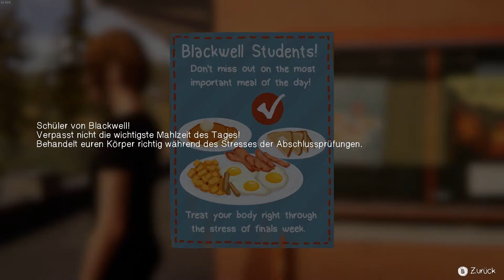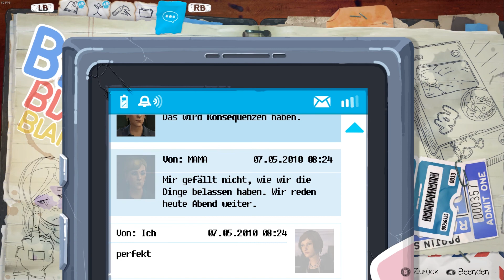Back to school... 📼 Life is Strange: Before the Storm #04 | Let's Play [Deutsch]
Gemeinsam spielen wir Life Is Strange Before the Storm - Die Geschichte von Chloe Price & Rachel Amber!

Let's Play Life Is Strange Before the Storm Deutsch - alle Episode in 1080p HD!

- LIFE IS STRANGE: BEFORE THE STORM -
► Entwickler: Deck Nine Games
► Publisher: Square Enix
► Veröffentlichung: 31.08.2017